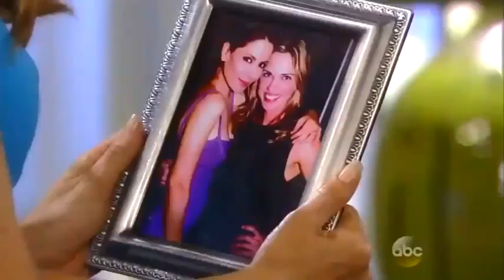GH General Hospital 8 27 13 HD ~ EPISODE #7...